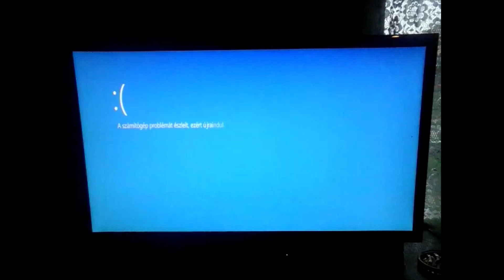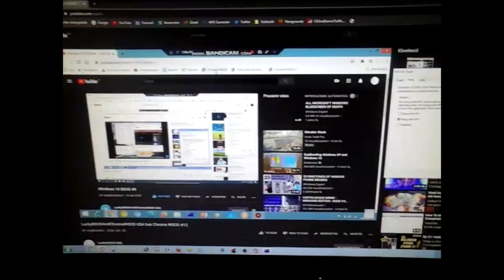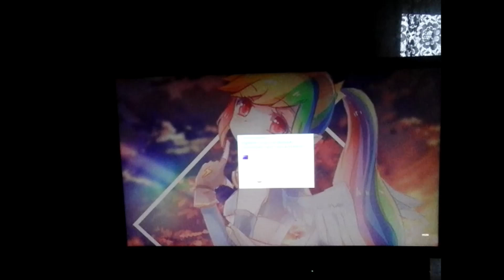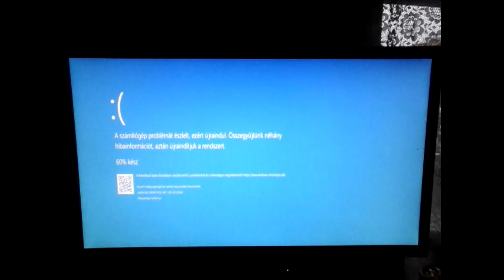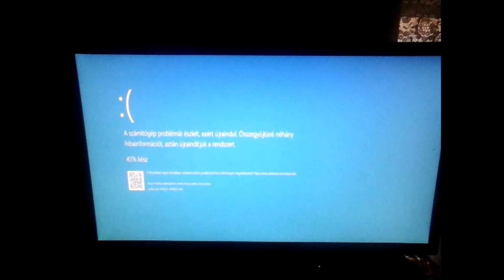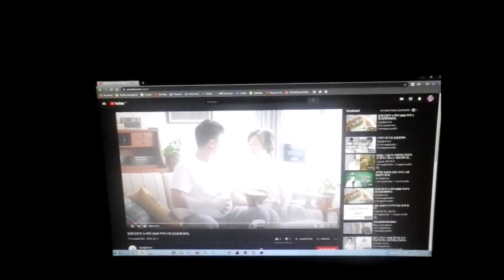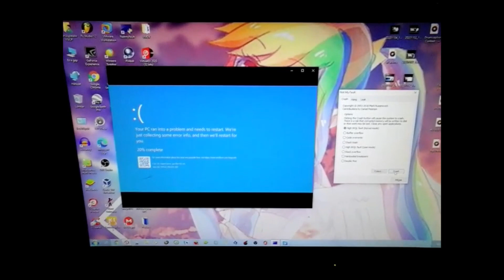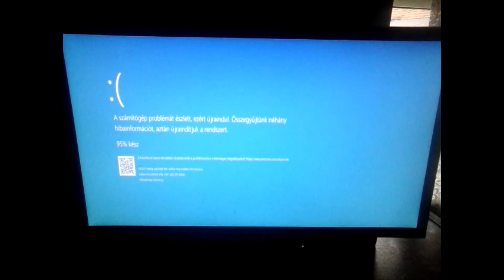Windows 10 BSOD Compilation #5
This is Windows 10 BSOD Compilation #5

Video Footage:
Chrome WSOD over BSOD #1
Chrome WSOD over BSOD #2
Chrome WSOD over BSOD #3
Vyond has BSOD
Wellife has BSOD
Explosion BSOD has BSOD
Brandt X EnderBoss has BSOD